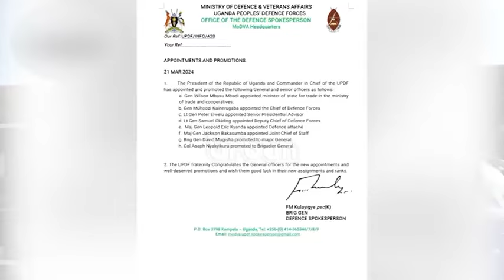Army Welcomes Gen Muhoozi Keinerugabas Appointment